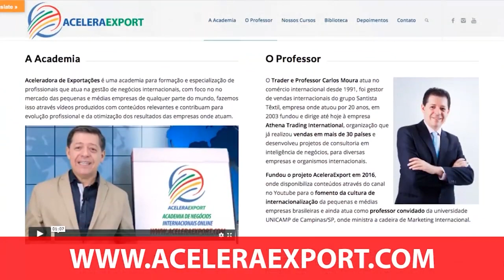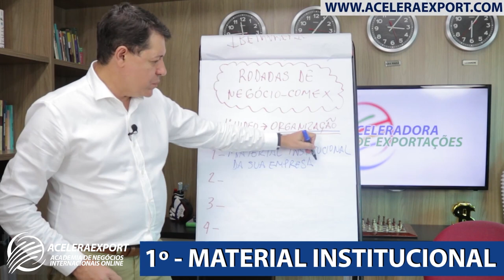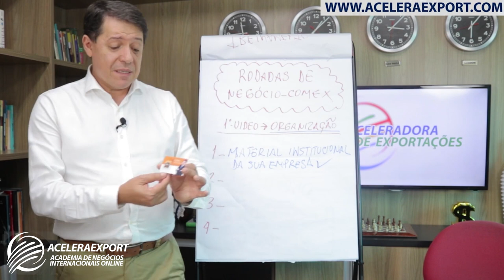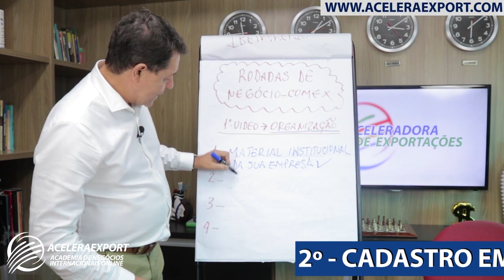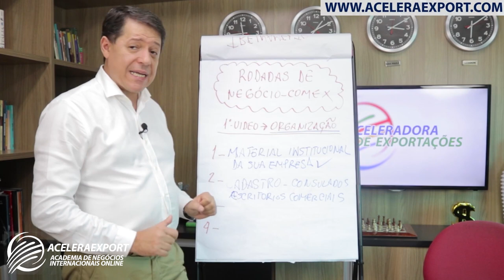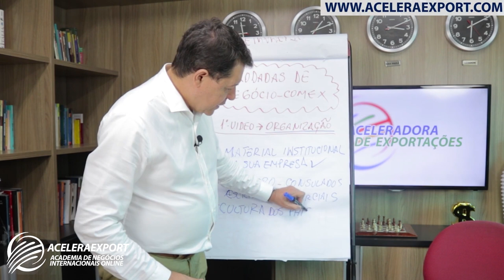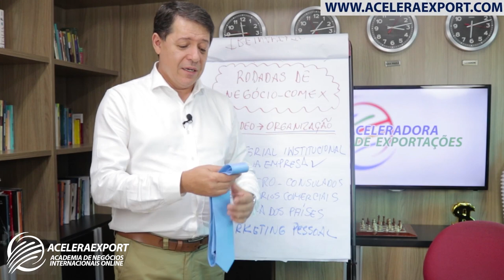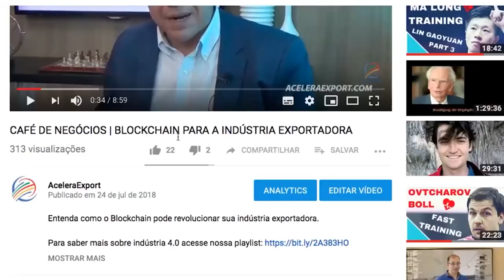RODADAS DE NEGÓCIOS INTERNACIONAIS - COMO ME PREPARAR PARA ESTES EVENTOS?